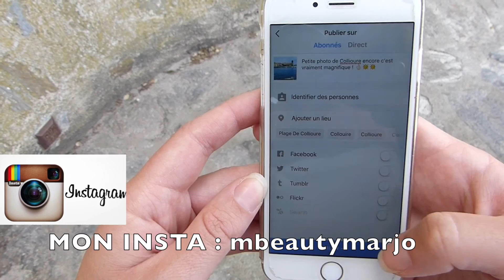SUMMER LOOKBOOK ☀️☀️/ vacances d'été 🎀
HELLO mes beauty's  c'est avec plaisir que je vous ai préparé ce lookbook qui rime avec soleil et vacances ! Le cadre était trop beau j'en ai profité !🙈 Dites moi si ça vous plaît et si ça vous donne des idées pour vos vacances d'été ?!